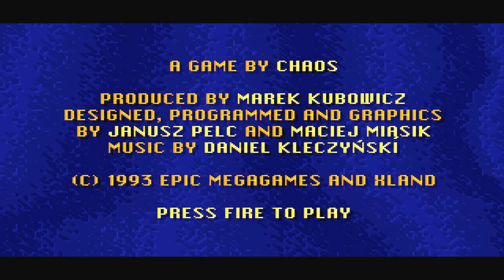И что ты будешь делать???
Electroman